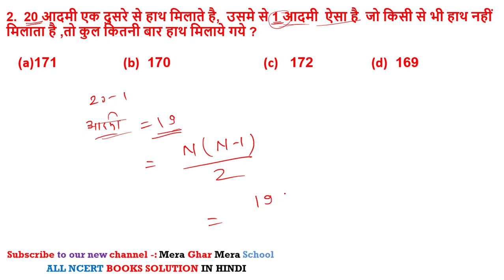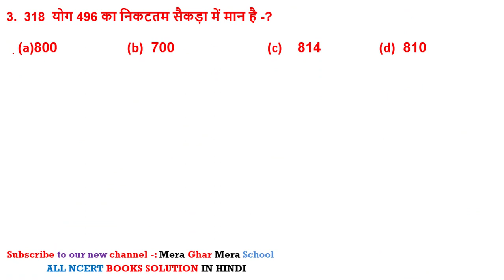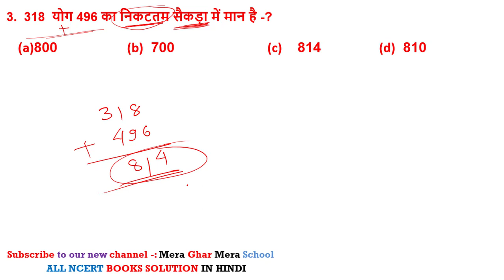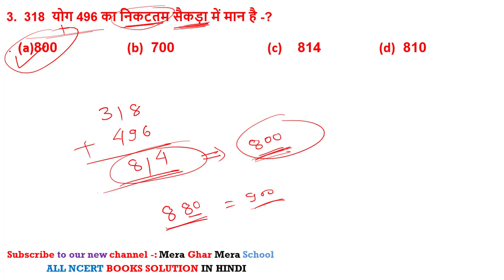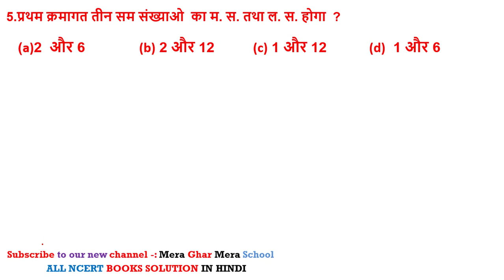गणित के सवाल | Trick | Math's Questions For ctet,up pgt,up tgt,mptet varg3,reet 2020 || Part - 7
Hello FRIENDS

 keep supporting
keep smiling

Everywhere.